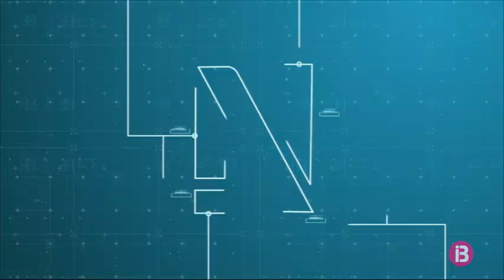resum vespre 30-07-2019